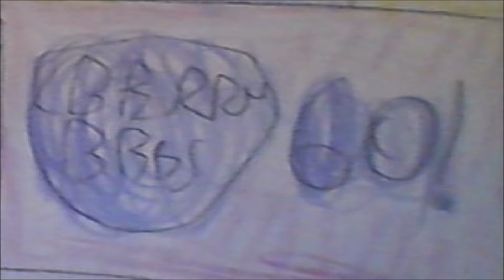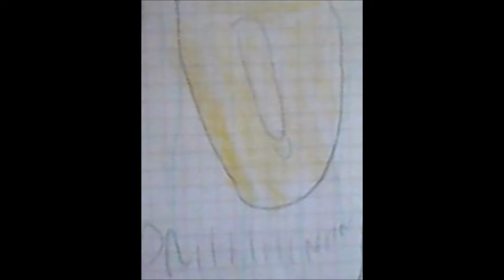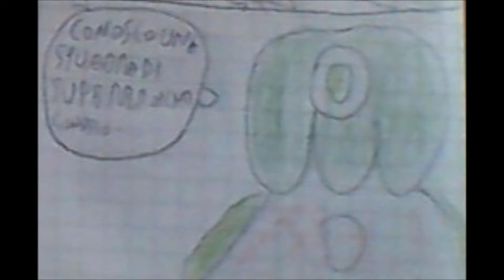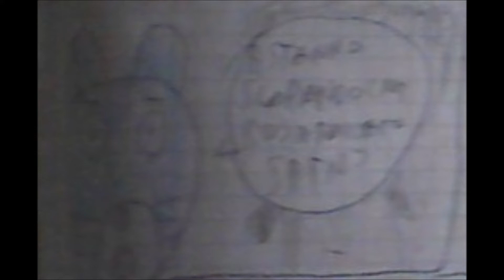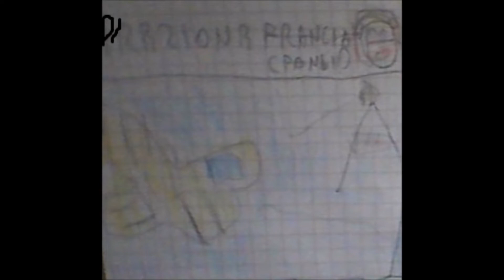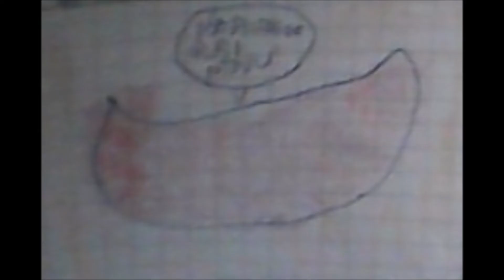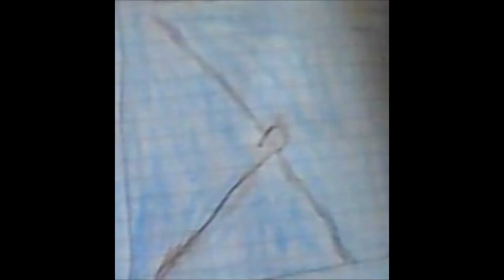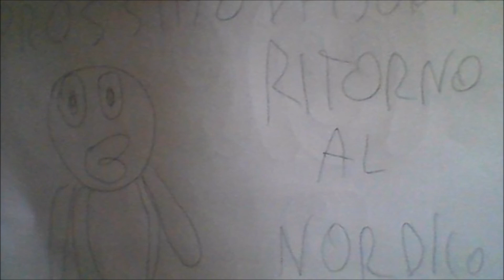Berry Bees Go! ベリービーが行く！ Episodio 14 Ritorno a Parigi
In Questo Episodio dell'' Anime delle Berry Bees. I Berry Bees Go Incontrano LadyBug e Chat Noir a Parigi e succede una cosa Yumi è in possesso di una farafala diventando in Yumi Monster c'e l'ha farano I Berry Bees a sconfiggere tutti i 3 mostri?
Seguici anche su Facebook E Twitter Prossimamente su Telegramm